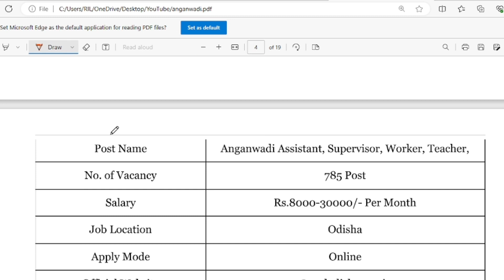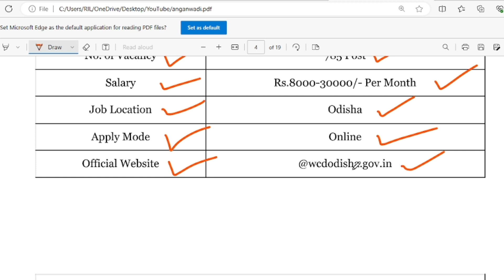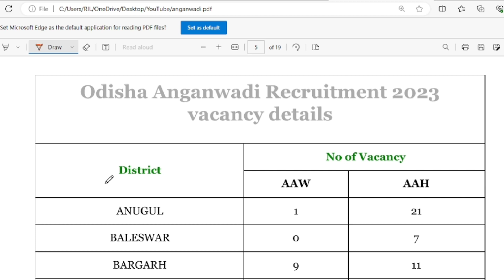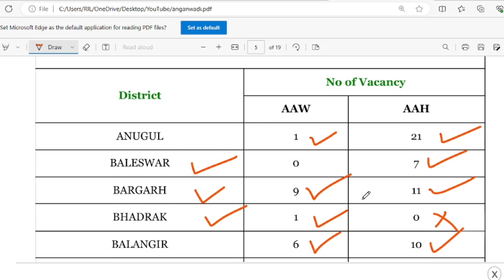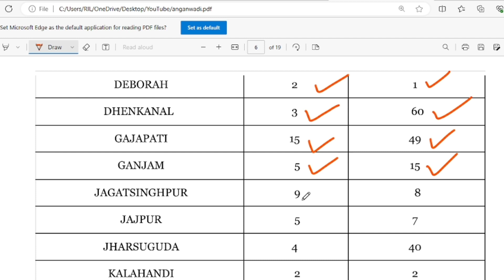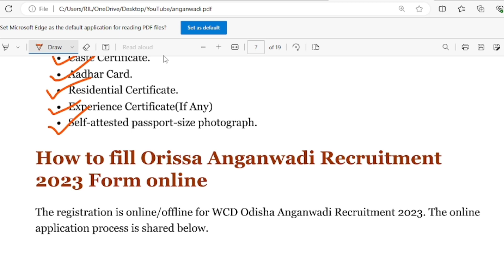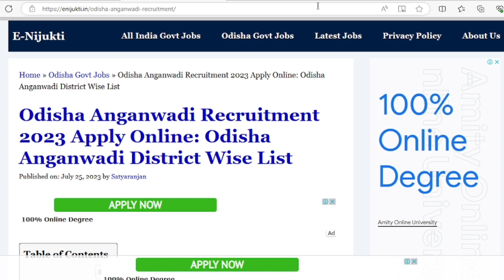Odisha Anganwadi Recruitment 2023 || Anganwadi Supervisor Recruitment 2023 || Odisha Govt. Job 2023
Odisha Anganwadi Recruitment 2023 || Anganwadi Supervisor Recruitment 2023 || Odisha Govt. Job 2023 || Technical Jagruti

In this video, I am going to discuss Anganwadi Worker and  Helper Recruitment 2023 details.